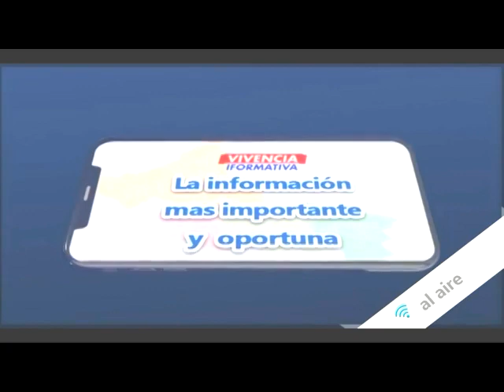Noticiero 08 Junio 2022